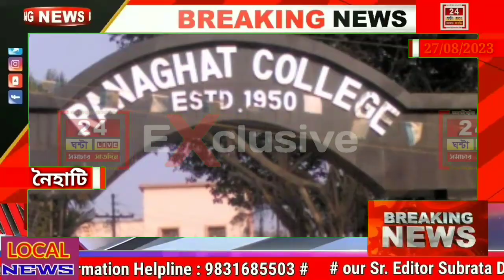Naihati News : কোটি কোটি টাকার প্রতারণায় CID- র হাতে গ্রেফতার নৈহাটির এক যুবক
কোটি কোটি টাকার প্রতারণায় CID- র হাতে গ্রেফতার নৈহাটির এক যুবক

24 Ghonta Live সম্পর্কে :
24 Ghonta Live বাংলা ও বাঙালির  সবথেকে নির্ভরযোগ্য সংবাদমাধ্যম। জেলা থেকে জেলা, রাজ্য থেকে দেশ, আবার সীমানা পেরিয়ে আন্তর্জাতিক - সবসময় সব খবর সবার আগে নির্ভুলভাবে তুলে ধরাই আমাদ লক্ষ্য। 24 Ghonta Live  আপনাদের সাথে আপনাদের পাশে ।

About Channel:
24 Ghonta Live is a regional news hub that provides you with comprehensive up-to-date news coverage from West Bengal and all over India and World. Get the latest top stories, current affairs, sports, business, entertainment, politics, spirituality, and many more here only on 24 Ghonta Live.

24 Ghonta Live maintains the repute of being a people's channel. Its cutting-edge formats, state-of-the-art newsrooms commands the attention of million of Bengalis weekly.

Download 24 Ghonta Live App for Apple:
Download 24 Ghonta Live App for Android:
Social Media Handles (আমাদের অন্যান্য হ্যান্ডেলগুলি):

Jai HInd!